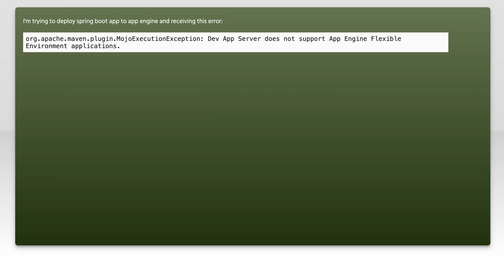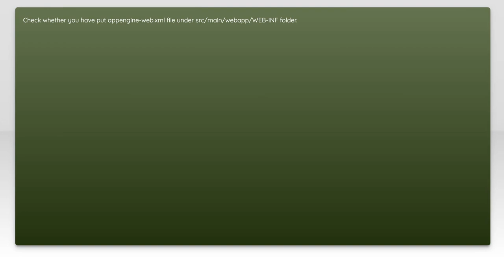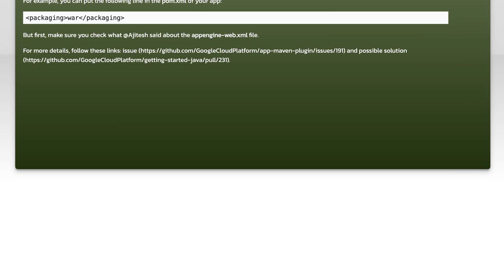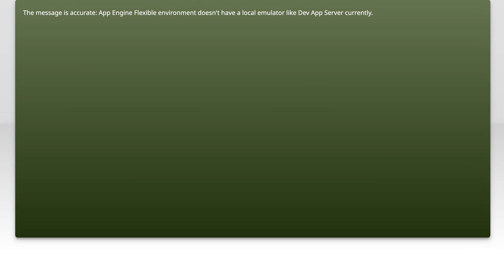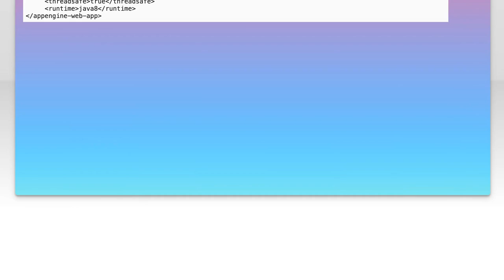Dev App Server does not support App Engine Flexible Environment applications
java: Dev App Server does not support App Engine Flexible Environment applications

Related to: java, google-app-engine, spring-boot